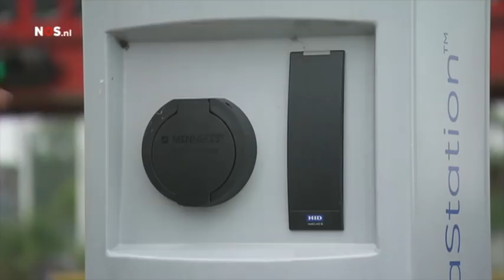38% van de Nederlanders wil komende 5 jaar een elektrische auto | NOS 8 uur Journaal - 4 Dec 2017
Uit onderzoek van ANWB blijkt dat 38% van de mensen de komende 5 jaar een elektrische auto wil gaan kopen. Verder staat 41% er neutraal tegenover en heeft slechts 21% van de mensen geen interesse in elektrisch rijden. Een aardige groei van interesse dus in de afgelopen jaren. De reden dat veel mensen nu nog geen EV auto hebben is omdat 65% het te duur vind. Dit is iets wat over de komende jaren waarschijnlijk zal veranderen met het verschijnen van goedkopere elektrische modellen van Europese, Amerikaanse en Aziatische autofabrikanten. NOS interviewt mij en doet verslag, maar kiest een stuk negatievere insteek...